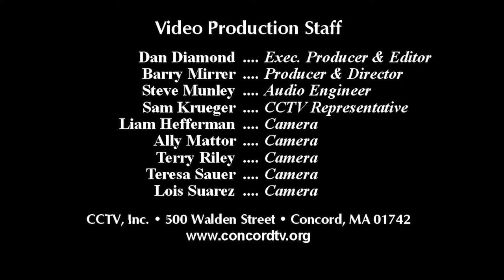The Concord Band - Serenade for a Picket Fence - Norman Leyden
Performed under Music Director James O’Dell with soloist Wei-Chen Lin during the Band's 57th season on March 5, 2016.